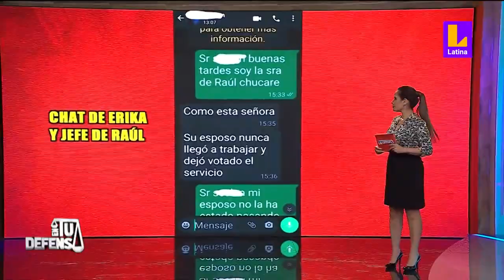Él se pasa de tragos y ella no quiere darle amor: ¿salvarán el matrimonio? | En tu Defensa - Caso 3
El matrimonio de Raúl y Erika peligra. Él pide intimidad, y ella insiste en que deje de tomar. ¿Quién tiene la razón? Lo descubrimos hoy en "En tu Defensa".

00:00 Introducción
01:58 Conocemos a Raúl
07:20 Conocemos a Erika
09:40 El caso
48:50 Conclusiones

Recuerda que puedes enviar tu casos al número 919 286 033. Nuestro equipo se contactará contigo.